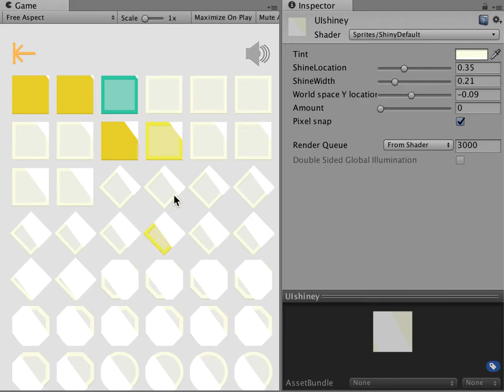unlit shiney shader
MY FIRST SHADER!!! So I've been looking into shaders (the step between the sprite or texture and displaying to the user), and I created my first one for my game to add a shiney tint to any 2D sprites to make it look somewhat metallic